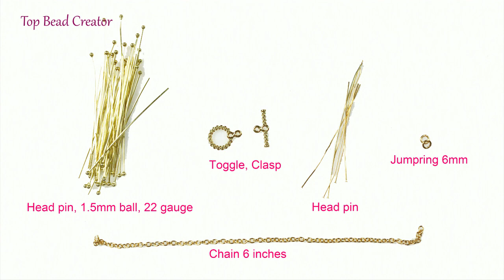How to make Charm Bracelet, Diy Bracelet, Jewelry Tutorial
Hello~! Today I'm gonna show you how to make Charm Bracelet.
I wanna share my ideas so you and anyone could make it and enjoy.

I love sharing my ideas with others. I upload few beaded jewerly turorial videos everyweek.

Materials you will need:
1. Celestial Crystal 10*8mm faceted rondelle
2. Pearl bead 8mm
3. Pearl 5mm
4. Pearl 7*6 mm
5. Pearl bead rice 6*4mm
6. Swarovski crystal bicone 4mm
7. Bead, Celestial Crystal 6mm faceted round
8. Seed beads 11/0
9. Head pin 1.5mm ball, 22 ga
10. Head pin
11. Chain 6 inches
12. Toggle, Clasp
13. Jumpring 6mm
14. Wire 26ga